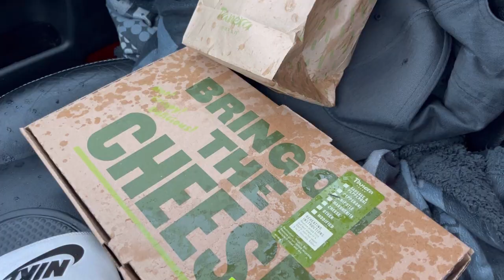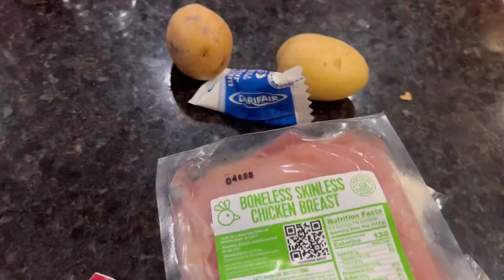When it Rains, it Pours.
Start my day the usual way, feed the fishies, make the bed, grab my breakfast, and head to work. Although today is a little bit different . . . it is POURING RAINNNN!!

Long Island was crazy this week, it has been nonstop raining for days and NYC is completely flooded.

If only my pool was open, I would enjoy swimming in this weather.

Other than the flooding and pouring rain, we enjoyed a nice dinner and a movie!!!